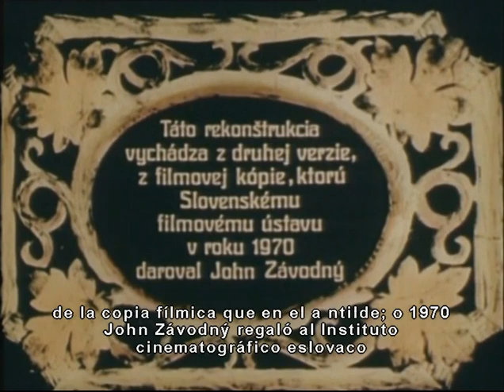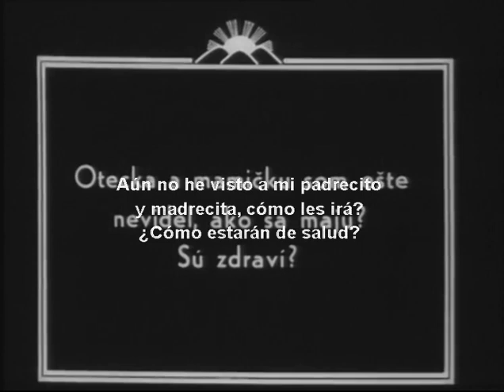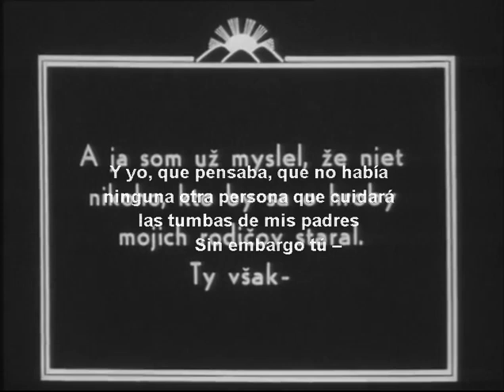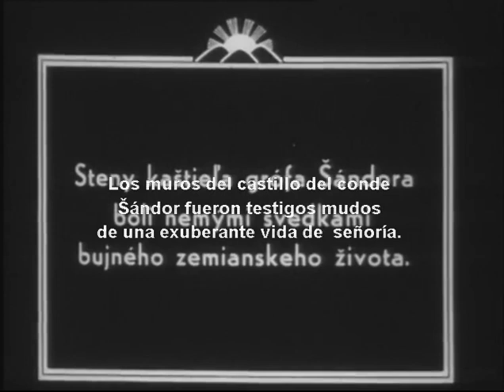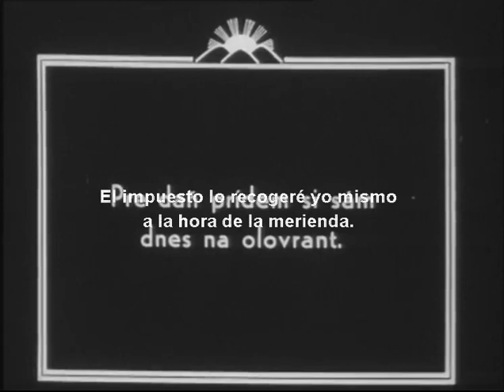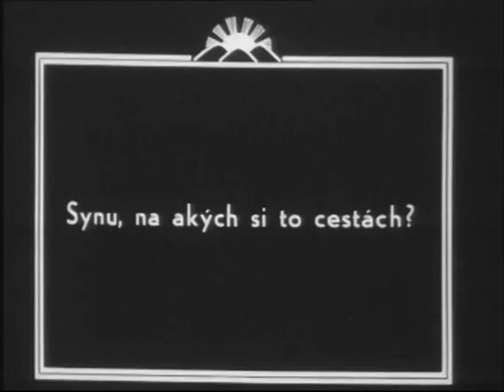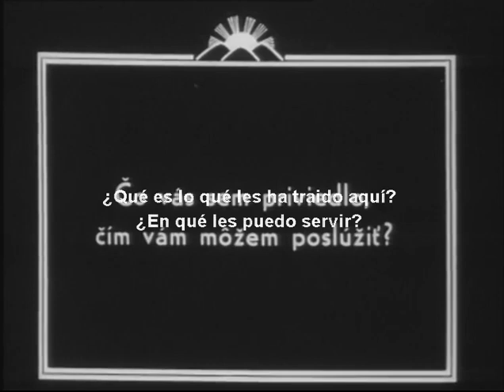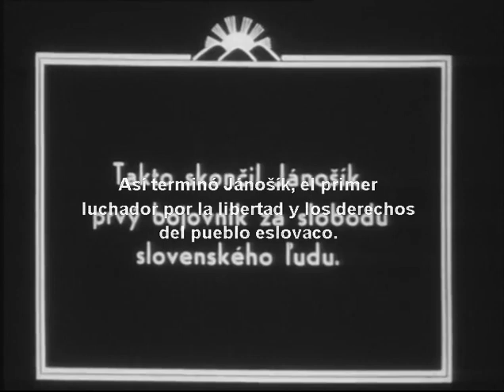JÁNOSÍK -1921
La historia del legendario bandolero más famoso de Eslovaquia, Juraj Jánošík, nacido en 1688 en Terchová. El hombre fue conocido por robar a los ricos y obsequiar a los pobres.